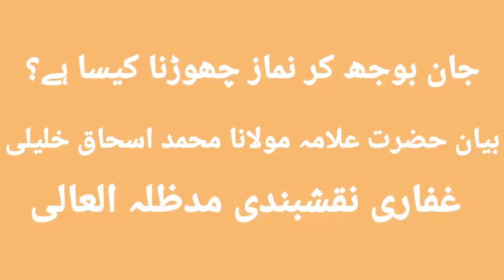Jan boj kar namaz chorna kaisa hai? Biayan HAZRAT ALLAMA MOLANA MOHAMED ISAHAQ KHALILI GHAFFARI